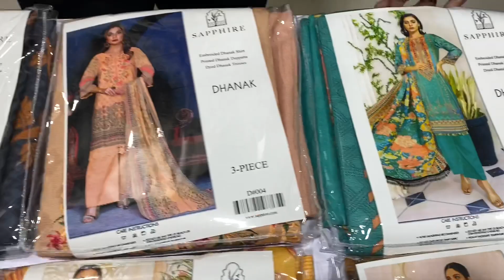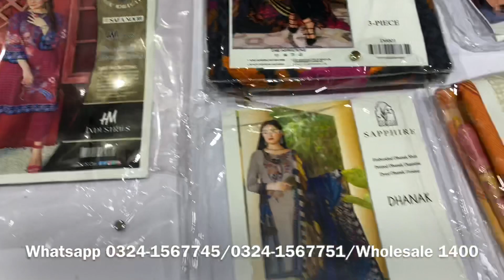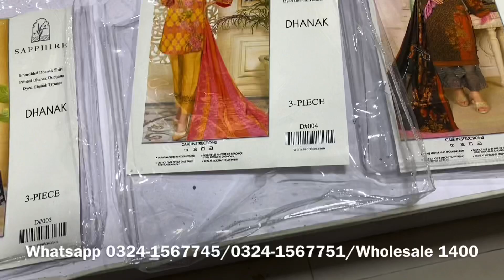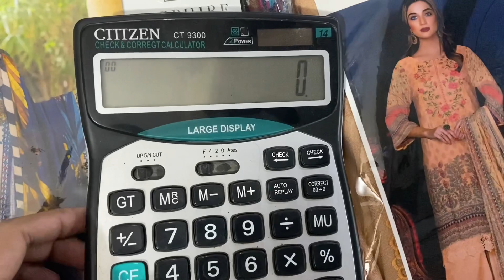Sapphire Vol 4 Emb Dhanak 3pc Just 1400 | Winter Collection | Cash On Delivery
In today video, I am going to show you  Sapphire Dhanak 3pc Wholesale Price from Faisalabad
Please watch our video for order processing. We have provided whatsapp in the video so you can place your order easily.